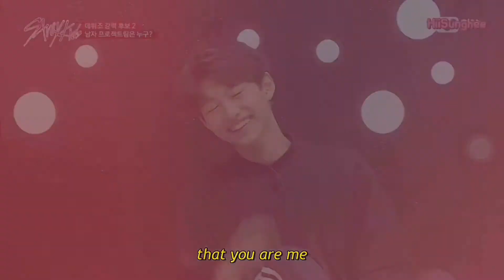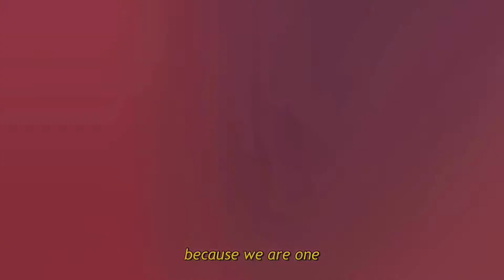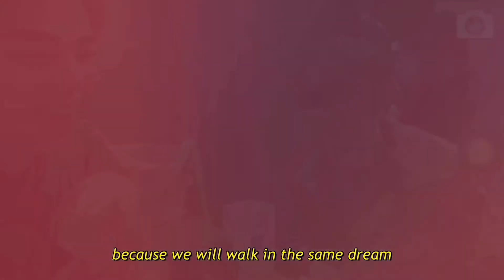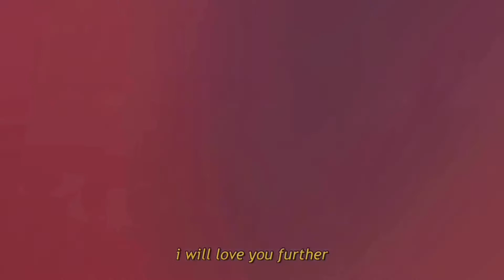Stray Kids - Story That Won't End fmv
[ none of those clips are mine!!! ]

song: Story That Won't End by Stray Kids ( Extraordinary You ost part7 )

hello everyone!! soo i made this fmv just for fun!! but it actually tore me up :( as you guys know, Kim Woojin from Stray Kids left the team on 27th November 2019. so this video is actually for him. it's okay stay, lets accept and respect his decision okay? :))
ps: you will need some tissues ;))